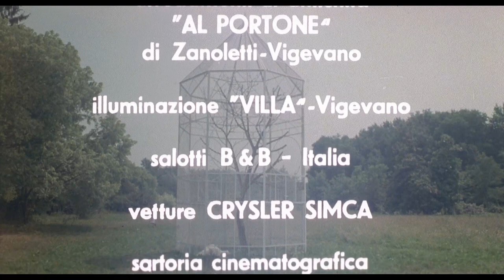Ennio Morricone – L'immoralità (Opening / End Titles)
from the film:
L'immoralità  (1978, Massimo Pirri)
a.k.a.  Cock Crows at Eleven